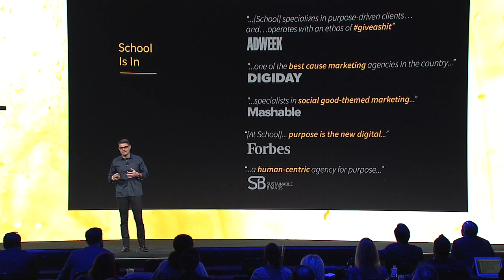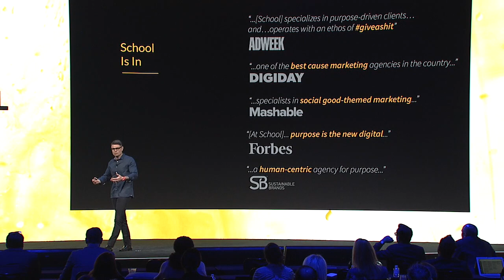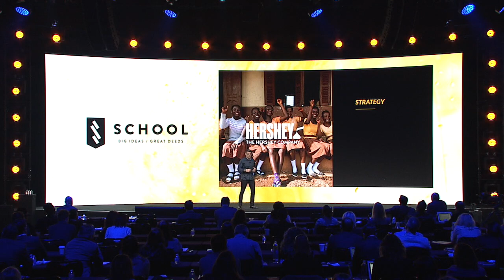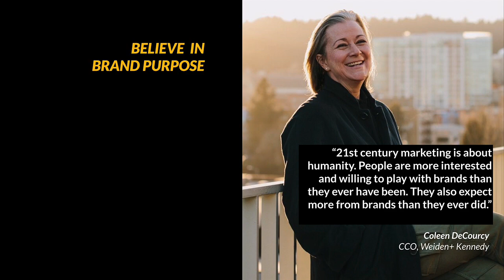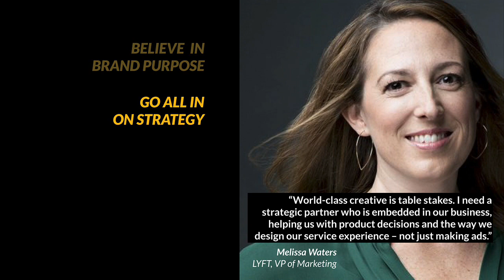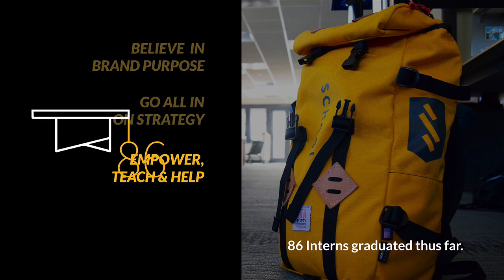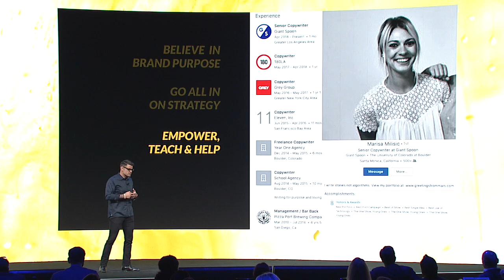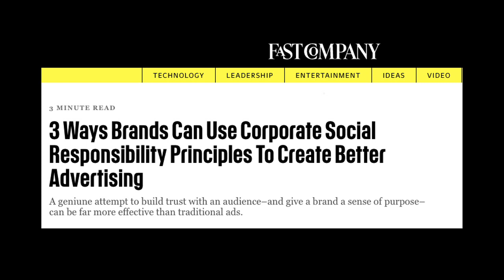Max Lenderman, CEO of School: GLS 2018 - Project Worldwide:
Max Lenderman speaking at GLS 2018.

Max Lenderman is currently CEO/CCO of School, a purpose-led creative consultancy that specializes in human-centric media, articulating purpose in brands and creating the content and tools to show it to the world. He is one of the world’s most respected, cited, and followed leaders on experiential advertising, brand activation, and purpose-focused marketing trends.

Contact Gravity Speakers to have Max Lenderman inspire audiences and ignite action at your next event and beyond.